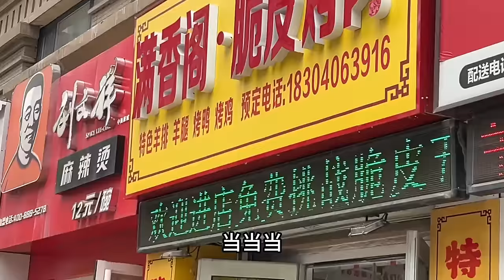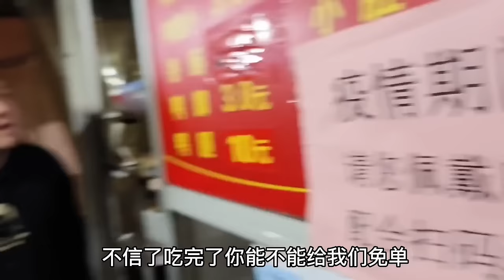【免单挑战】吃早餐遇到老板放言吃完免单，给年轻老板上一课！大家猜猜结果怎么样？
大家好，我是秋婷饿了
好好生活，好好吃饭！
除了吃没什么其他爱好emmm～
 励志吃遍全国美食！
励志吃遍全国自助！
一起好好吃饭！❤️
小吃 吃货 美食 本频道的内容都以尊重和包容为基础，不会容忍任何形式的仇恨言论。